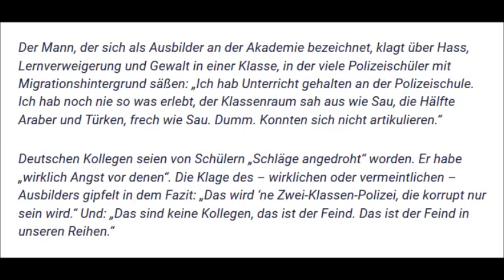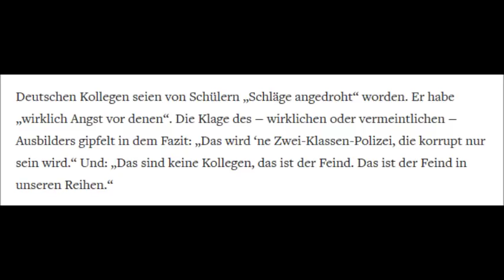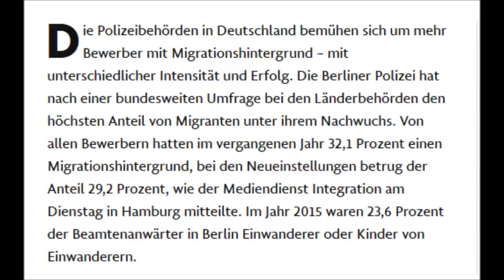Recruits of Berlin Police are so Diverse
Hey guys, a German instructor of police recruits recorded an audio message which contains his experiences from teaching a very diverse class at the police academy. According to him these new recruits will not become colleagues, but enemies within our ranks.